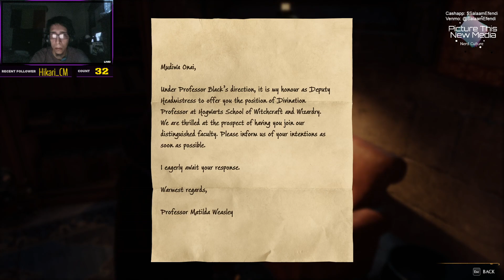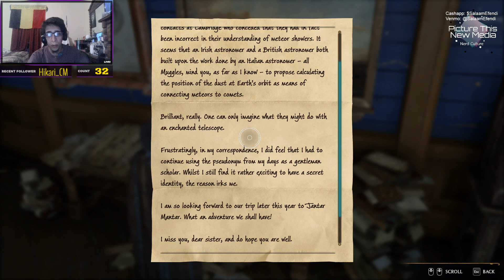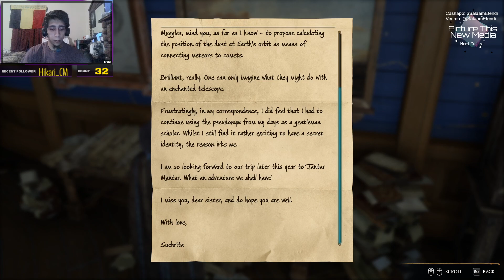Hogwarts Legacy as "Andwenn of Ranni" pt 5 RP | PTNM Halal Ernie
JkRowling IstandwithPikamee Harrypotter harrypottergame hogwartslegacygameplay gameplay twitchclips My Fan-fiction is this is a made up character, if Ranni the witch had a Daughter and she got Isekai'd into the Harry Potter Universe.

Donations are always welcomed as Im not monetized yet, but I Want to Grow my Collections to make videos for y'all and Share My Love of Nerd Culture, Lolcows, & Reactions to Internet Drama/Discourse.
Twitch.tv/Picturethisnm